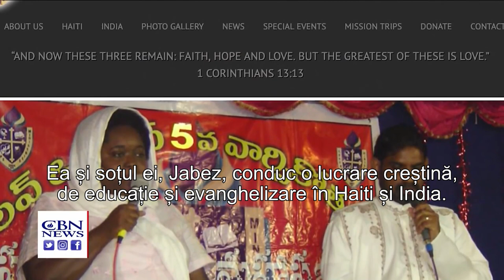Doamne, până când?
CIF: 33686860